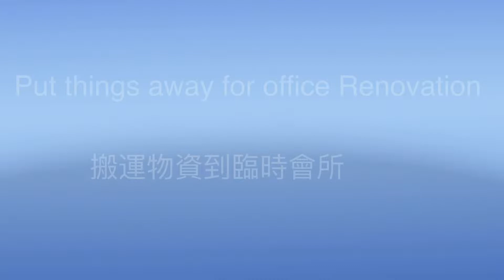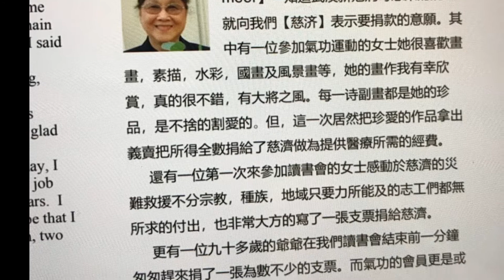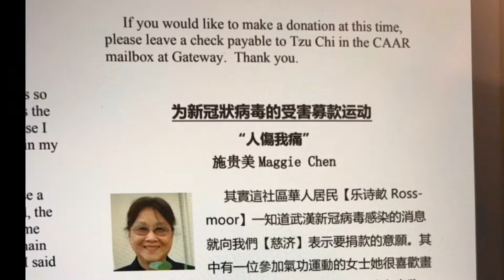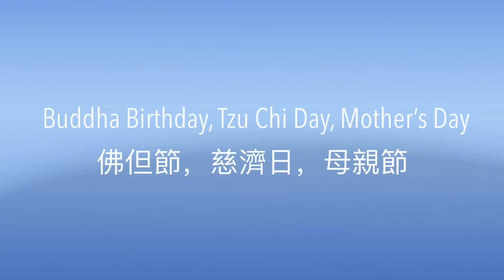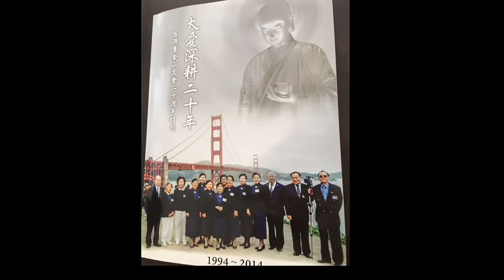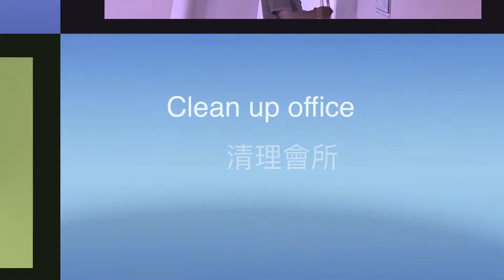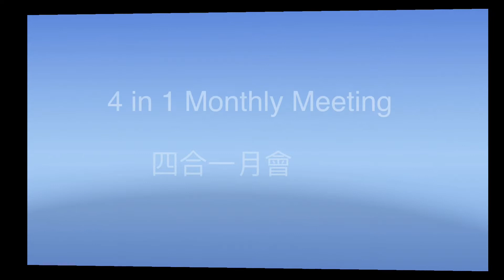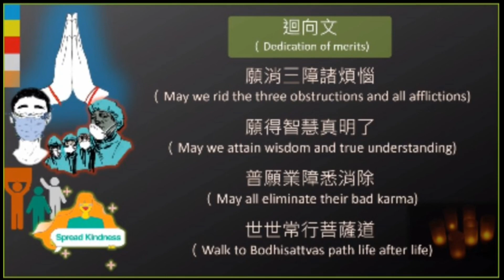2020 Oakland Tzu Chi review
2020 Oakland Tzu Chi Review